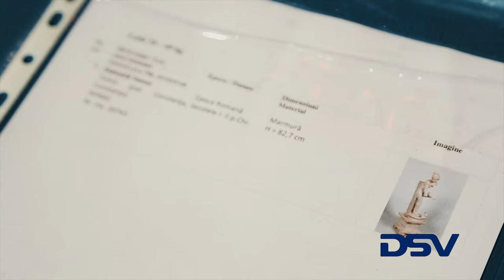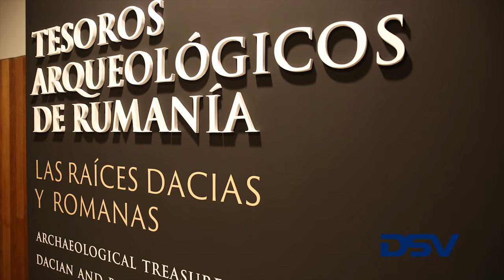Making-of exposición “Tesoros Arqueológicos de Rumanía” - Museo Arqueológico Nacional, Madrid, 2021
Montaje y making-of de la instalación de la exposición “Tesoros Arqueológicos de Rumanía” en el Museo Arqueológico Nacional de Madrid por parte del departamento DSV Exhibitions | Museums | Events.